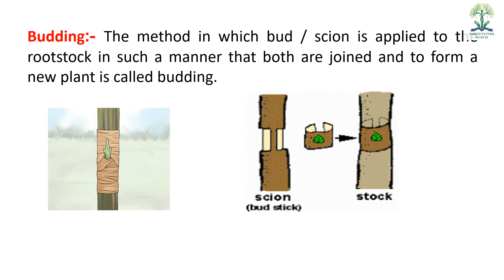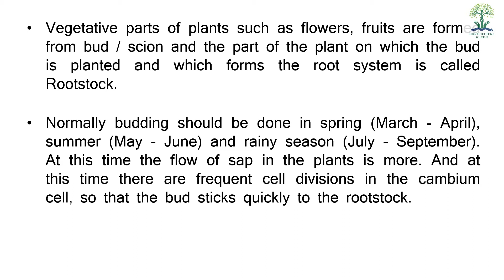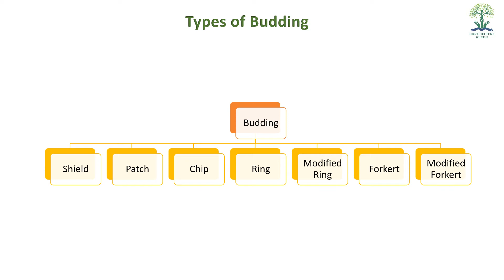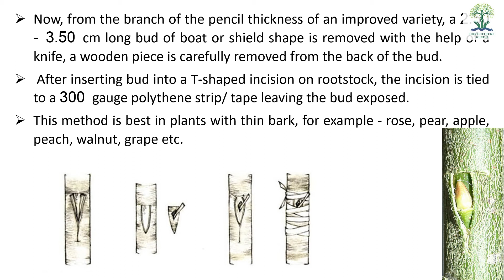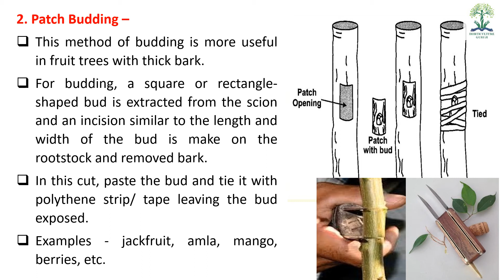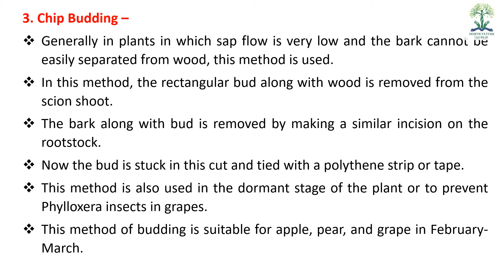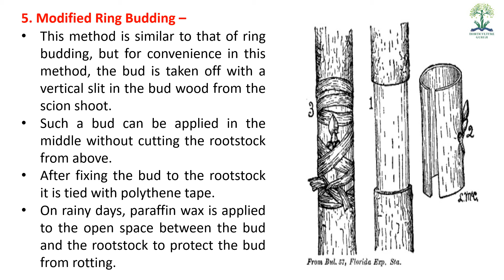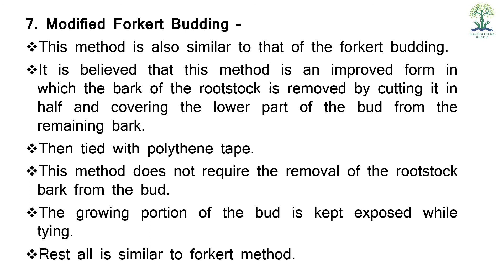HORT111 | Lecture 9 Propagation Method - Budding | कलिकायन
This lecture helpful for B.Sc. (Hons) Ag students for their semester examination of subject HORT 111 Fundamentals of Horticulture.

 HORT 111 Fundamentals of Horticulture

1. Chadha, K.L. Handbook of Horticulture (2002) ICAR, New Delhi

2. Jitendra Singh Basic Horticulture (2011) Kalyani Publications, New Delhi

3. Jitendra Singh Fundamentals of Horticulture (2011) Kalyani Publications, New Delhi

4. K.V. Peter Basics Horticulture (2009) New India Publishing Agency

5. Kausal Kumar Misra and Rajesh Kumar Fundamentals of Horticulture 2014 Biotech Books

6. Kumar, N. Introduction to Horticulture (1990) Rajyalakshmi publications, Nagarcoil, Tamilnadu

7. Neeraj Pratap Singh Basic concepts of Fruit Science (2005) IBDC Publishers

8. Prasad and Kumar Principles of Horticulture 2nd Edn. 2014 Agrobios (India)

New Agriculture Success Book for Supervisor Exam 2021 (Fourth Edition) (Hindi Medium) by Bhani Ram Dall and Mamta Dall